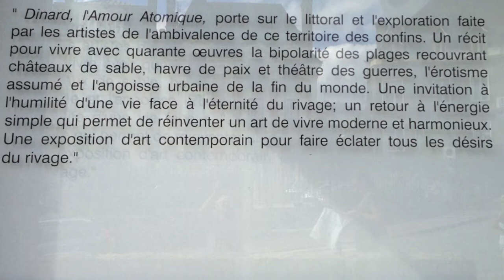Dinard, l'amour Atomique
Quelques instants, images et ambiances sonores de l'exposition d'art contemporain, "Dinard, l'amour atomique", du 8 Juin au 1° Septembre 2013, au palais des Arts et du festival de Dinard. Je vous en recommande la visite.